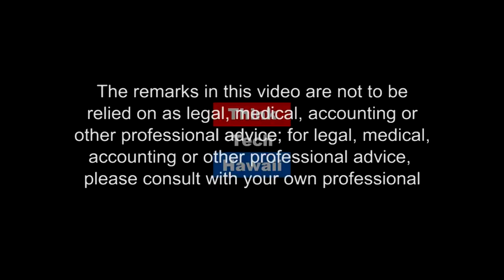Hot Topics in Health, Fitness and Reclaiming Your Energy (Taking Your Health Back)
Creating consistency and balance with your diet & exercise is crucial to having the energy you want to attack life, and working with a professional is a great first step to get achieving it.

This week on Taking Your Health Back, Guest Host Corey Campbell is joined by Christina Farias to discuss the importance of creating consistency and balance in your life with diet and exercise to achieve optimal performance.  The host for this episode is Corey Campbell.  The guest for this episode is Christina Farias.